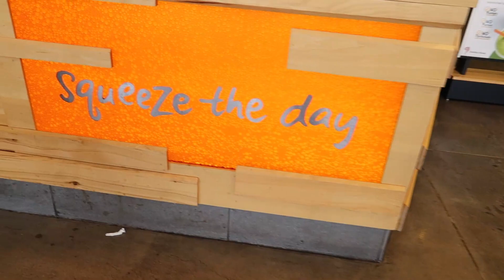A DAY IN THE LIFE! Jamba Juice & Dance Class